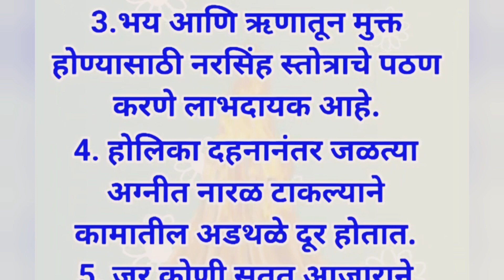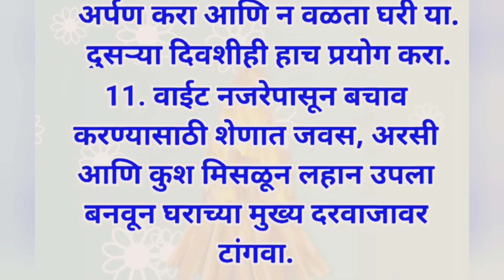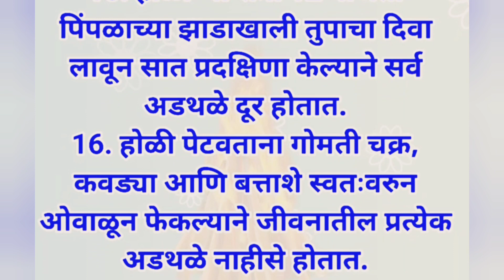होळीचा दिवशी या १७ उपयांपैकी फक्त १ उपाय करा धनाची कधीच कमी जाणवणार नाही !!#२०२३ #2023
Holi Information in Marathi | होळी सणा बद्दल माहिती |होळी वसंत ऋतु मध्ये साजरा केला जाणारा एक महत्वाचा भारतीय आणि नेपाळी लोकांचा सण आहे. हा सण हिंदू पंचांगानुसार फाल्गुन महिन्याच्या पौर्णिमेला साजरा केला जातो. रंगांच्या या सणाला परंपरागतपणे दोन दिवस साजरा करतात. पहिल्या दिवशी होळी दहन केली जाते आणि दुसऱ्या दिवशी एकमेकांवर रंग उडवून रंगांची होळी खेळली जाते ज्याला धूलिवंदन असे म्हटले जाते.होळी हा सण का साजरा केला जातो? | Why we celebrate holi in Marathi?
जसे प्रत्येक सणाची कहाणी आहे तसेच, होळी साजरी करण्या मागे देखील एक प्राचीन इतिहास आहे. एक हिरण्यकश्यपू नावाचा राजा होता जो स्वतःला खूप बलवान समजायचा. स्वतःच्या अहंकारामुळे तो देवतांची घृणा करायचा तसेच त्याला देवांचा देव भगवान विष्णू चे नाव ऐकणे देखील पसंत नव्हते. परंतु त्याचा पुत्र प्रल्हाद हा भगवान विष्णू चा परम भक्त होता. आणि हे हिरण्यकश्यपू ला अजिबात पसंत नव्हते. तो वेगवेगळ्या प्रकारे त्याला घाबरवण्याचा प्रयत्न करत असे जेणे करून पुत्र प्रह्लाद भगवान विष्णूची उपासना करणे सोडून देईल. परंतु भक्त प्रह्लाद त्यांना न डगमगता त्याच्या भगवान विष्णूच्या भक्तीत लीन होत असे.

ह्या सगळ्याला कंटाळून राजाने एक योजना बनवली, आणि त्यानुसार आपली बहीण होलिका जिला वरदान मिळाले होते कि ती आगीवर विजय प्राप्त करू शकते तसेच कोणतीही आग तिला जाळू शकत नाही. राजाने होलिकेला भक्त प्रह्लाद ला घेऊन अग्नीच्या चितेवर बसण्यास सांगितले. प्रह्लाद आपल्या आत्या सोबत अग्नीच्या चितेवर बसला व भगवान विष्णूच्या नामस्मरणात लीन झाला आणि थोड्याच वेळात होलिका जळायला लागली आणि एक आकाशवाणी झाली आणि ज्यानुसार होलिकेला आठवलं कि तिला वरदानात असेही सांगितले होते कि ज्यावेळी ती तिच्या वरदानाचा दुरुपयोग करेल तेंव्हा ती स्वतः जळून राख होईल. भक्त प्रह्लाद ला अग्नी काहीही करू शकली नाही मात्र होलिका त्या अग्नीत जळून भस्म झाली. अश्या प्रकारे त्या दिवशी लोकांनी उत्सव साजरा केला आणि तो दिवस होळी दहन म्हणून ओळखू लागले. दुसऱ्या दिवशी रंगाने हा सण उत्सवात साजरा करू लागले.

कशी साजरी केली जाते होळी | How to Celebrate Holi in Marathi
होळी संपूर्ण भारतात साजरी केली जाते परंतु उत्तर भारतात जास्त उत्साहात साजरी केली जाते. होळी चा हा सण पाहण्यासाठी लोक वज्र, वृंदावन, गोकुळ अश्या ठिकाणी जातात. आणि ह्या ठिकाणी होळी देखील बरेच दिवस साजरी केली जाते. वज्र ला होळी च्या दिवशी पुरुष महिलेला रंग लावतात आणि महिला पुरुषांना काठीने मारतात. हि उत्तर भारतातील एक प्रसिद्ध प्रथा आहे जी पाहण्यासाठी लोक खासकरून वज्र या जातात. बऱ्याच ठिकाणी फुलांनी होळी खेळली जाते, आणि नाच गाण्यांसोबत एकमेकांना भेटून आनंदाने सण साजरा करतात.मध्य भारत तसेच महाराष्ट्रात रंग पंचमीला अधिक महत्त्व आहे. इथे लोक टोळी बनवून एकमेकांच्या घरी जाऊन गुलालाने एकमेकांना रंगवतात आणि म्हणतात ” बुरा ना मानो होली है !”

उत्तर भारतातील इंदोर शहरात होळी अनोख्या प्रकारे साजरी केली जाते आणि इथे होळी ची एक वेगळीच शान आहे. होळी च्या दिवशी शहरातील सगळे लोक एकत्र निघून राजवाडा या ठिकाणी जमतात आणि रंगीत पाण्याच्या टाक्या भरून , ह्या रंगीत पाण्याने होळी खेळली जाते तसेच नाच गाण्या सोबत हि होळी आनंद आणि उत्साहात साजरी करतात. अश्या ह्या होळी ची तयारी लोक १५ दिवस अगोदर पासूनच करतात.

काही ठिकाणी भांग पिणे हा देखील होळी चा एक भाग आहे. भांग पिऊन नशेत मदमस्त होऊन एकमेकांची चूकभूल माफ करून नाचत गाजत होळी खेळली जाते.